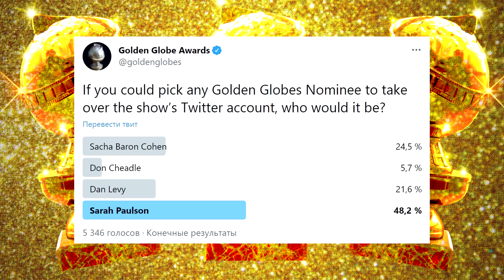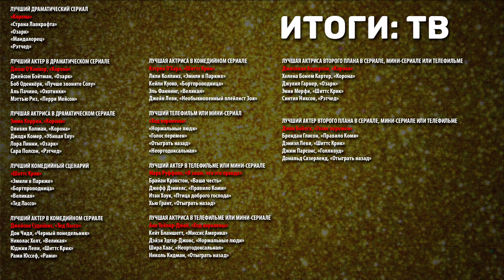ЗОЛОТОЙ ГЛОБУС 2021... В ЗУМЕ?! [КРАТКИЙ ПЕРЕСКАЗ]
Возвращаются кинопремии и возвращается краткий пересказ от Кино Огонь! Говорим об итогах Золотого Глобуса 2021: коррупционные скандалы до церемонии, масса кринжа и неполадок в эфире, невеселые лауреаты и, конечно, КОСТЮМЫ И ПРИЧЕСКИ!